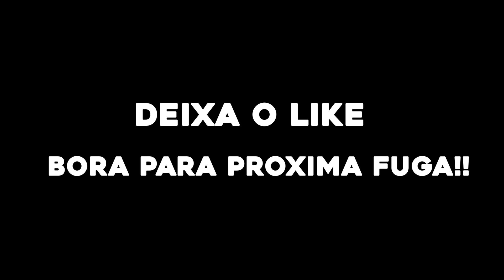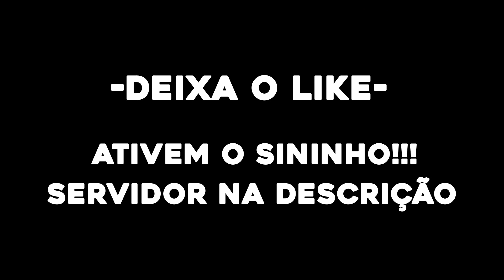QUASE CAIU TENTANDO FUGIR DO ZUMANS NA FUGA KK ! GTA MTA RP ! BRASIL ROLEPLAY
🏅 Discord para a comunidade de mta/fivem 🏅
--- Se der inválido, entra no discord e digita: fmglobal na onde coloca o link de convite ---

Abaixo um resumo do que tem neste discord:

Como instalar o gta mta
Como jogar o gta mta
Como deixar leve o gta mta
Como instalar o gta fivem
Como jogar o gta fivem
Como deixar leve o gta fivem
Vender skins/mods/scripts de mta e fivem
Anunciar que sabe fazer discord/skin/scripts/designers e etc
Como jogar roleplay no mta / fivem
Melhorar o gráfico do mta / fivem
Jornal Mta - Tudo que acontece no mundo do mta
Jornal Fivem - Tudo que acontece no mundo do FiveM
Top 20 maiores youtubers brasileiros de mta
Top 20 maiores youtubers brasileiros de fivem
Top 20 maiores servidores brasileiros de mta
Top 20 maiores servidores brasileiros de fivem
Local para divulgar sua host
Local para divulgar seus vídeos
Local para divulgar servidores de mta/fivem
Sistema de parceiros monetizada para youtubers
Evento surpresa chamado " caixa de presente " muito top
2 eventos por semana elaborado pelos organizadores de eventos
Sorteios mensal fixo de pix e outros prêmios
Grupo no whatssap da galera do discord

Em fim, esse discord ta top e estou me dedicando ao máximo para torna-lo o maior para a comunidade de mta / fivem, então bora entrar.

Servidor 2:

▶ IP:
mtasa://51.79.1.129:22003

-- se der invalido, coloque: zumans  --
( aonde pede o link de convite no discord )